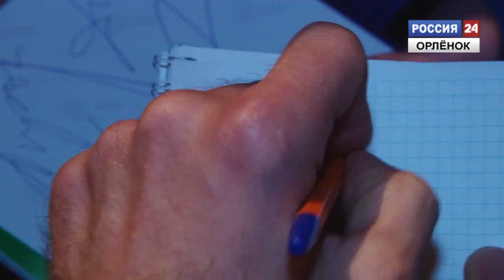Этот ПИРОГ только на пользу!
28 марта «Орленок» вновь посетил российский боксёр-профессионал Дмитрий Пирог.
Корреспондент: Наталья Садовская
Оператор: Алексей Кузьмин
Монтаж: Алексей Кузьмин